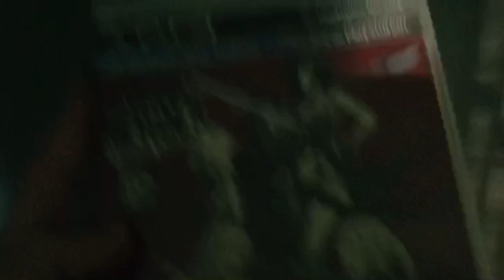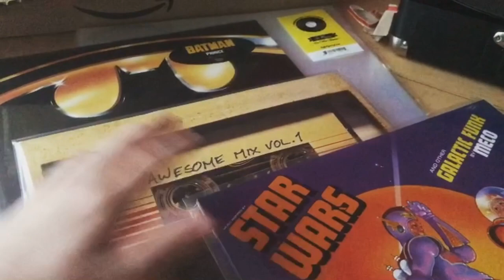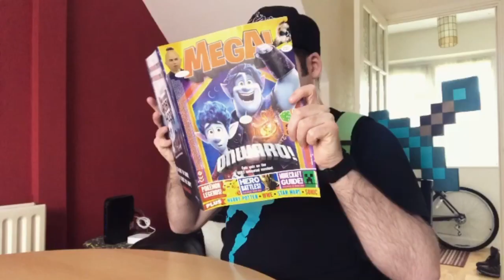Instagram Video Compilation (November & December 2020)